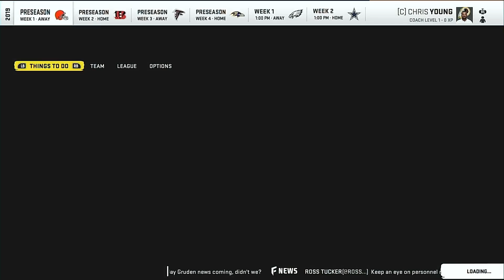Madden 20 Revival Rebuild Franchise(ep1)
Redskins start their revival with Josh Rosen! Can he bring this franchise around? Can he bring his career around. This is only the beginning.